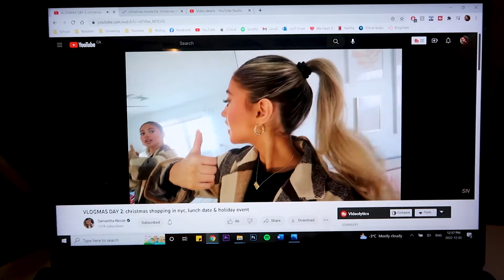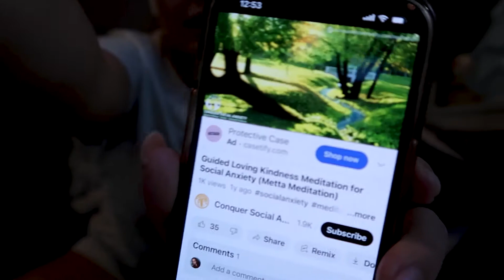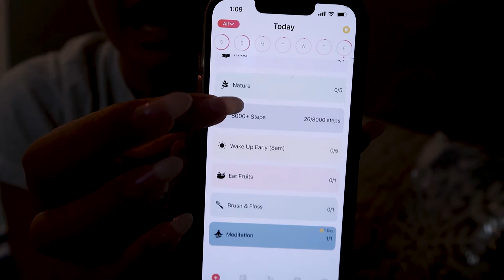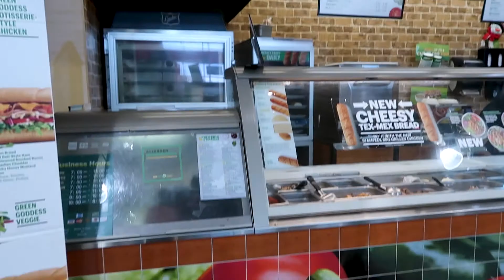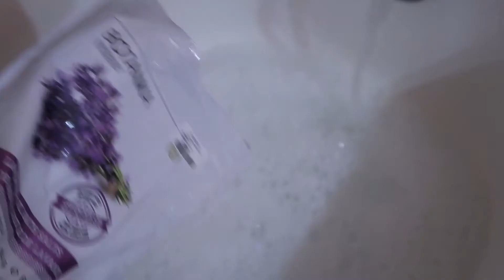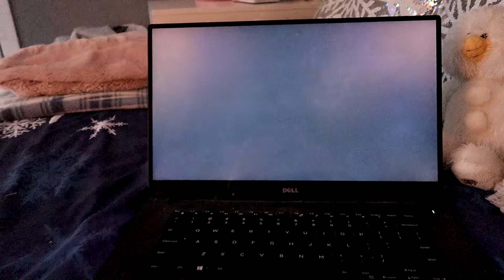VLOGMAS DAY 3 | self care day ❄️ getting my sparkle back!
hi babes!! today's vlogmas video is a self-care day!! I was dealing with incredibly bad anxiety on this day and was trying out a bunch of different ways to lessen that anxiety & make me feel better ♡ hopefully this helps one of you guys out there looking to get your sparkle back as well!